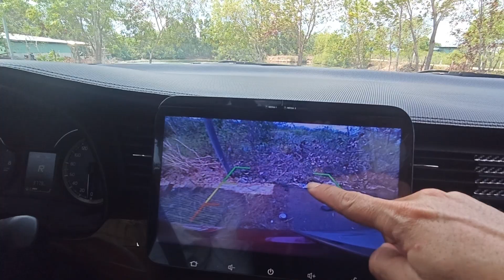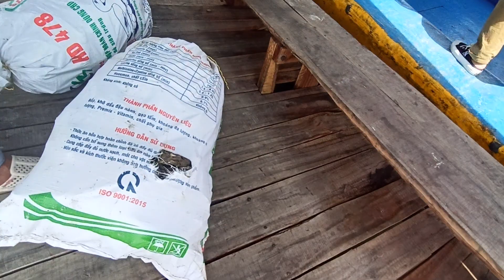Bổ túc bằng mới từ thành phố biển Vũng Tàu về làng Bè Long Sơn để trải nghiệm hải sản trên làng bè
thaytoan daylaixe huongdanlaixe ghép nhà xe ghép xe vào nơi đỗ .ghép xe ngang.Học lái xe...